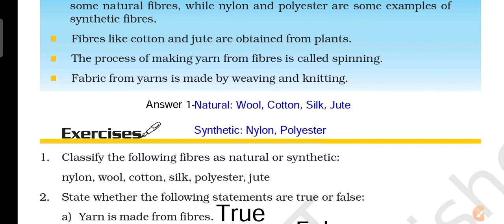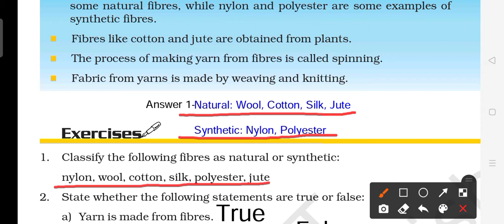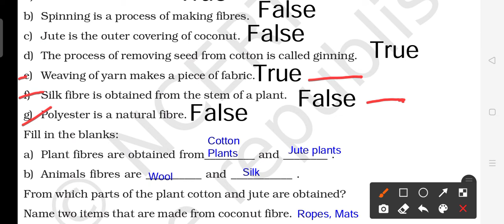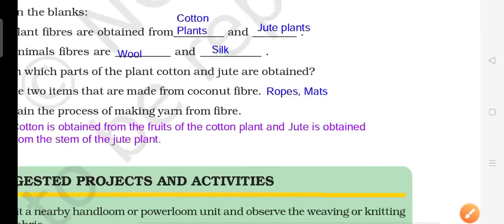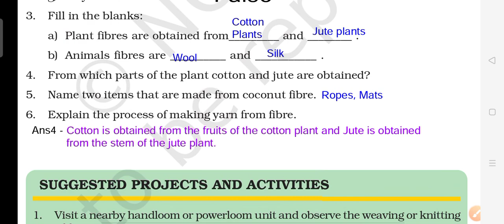solutions of fibre to fabric chapter number 3 class 6 science NCERT solution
In this video , most important Questions  , are covered that are important for every exam
  Most important Question of Botany

    Te